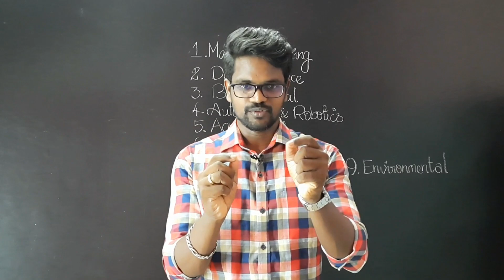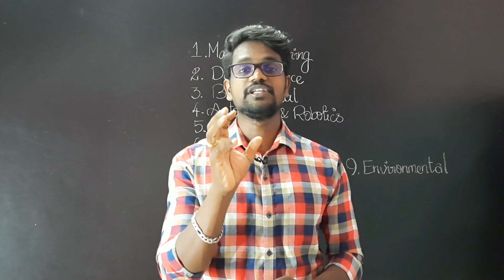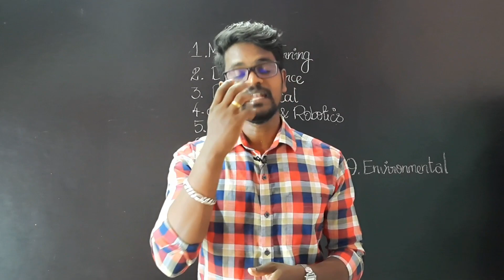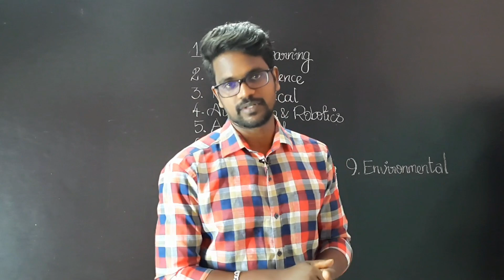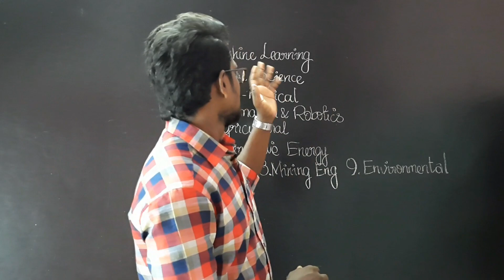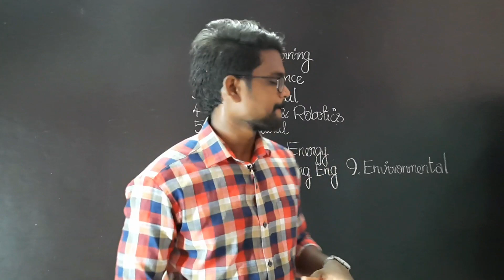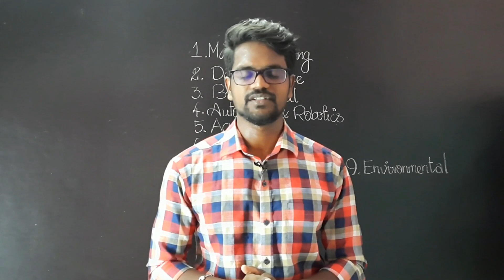Top Engineering Courses|2022|Based on Future Scope|Tamil|Muruga MP